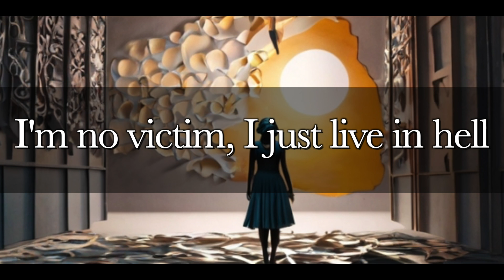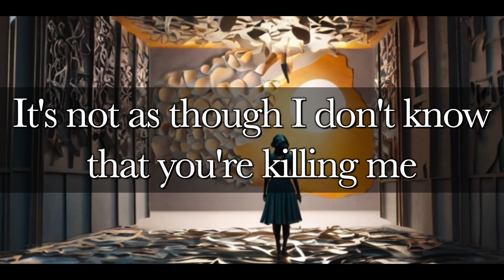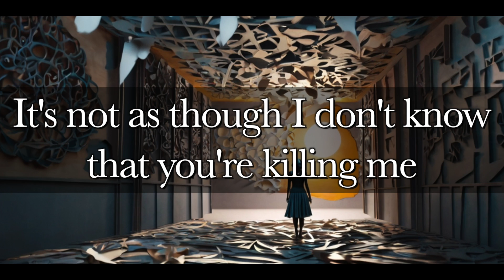Help | Official Lyric Video | Tomorrow Bird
This week's video is the official Lyric Video for "Help" by Tomorrow Bird.

'Help' is about being addicted to something, or someone, that you know is destroying you… But you just can’t stop… You need help.